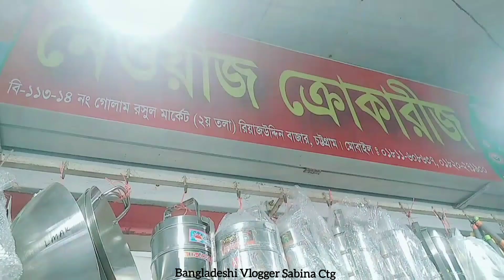ঘর সাজানোর রাজকীয় সকল প্রোডাক্ট ১ ছাদের নিচে/ডাইনিং টেবিলে বাঙ্গালীআনা আয়োজন/Kitchen Organize Idea.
সবাই নূন‍‍্যতম 4/৪ মিনিট দেখে তারপর কমেন্ট+সাবস্রাইব করবেন।তা না হলে আপনার যদি কোনো চ‍্যানেল থেকে থাকে সেটা আপনার চ‍্যানেলের ও ক্ষতি আমার চ‍্যানেলের ও ক্ষতি।সেইজন‍্যই বলে নিচ্ছি ৪/4মিনিট দেখে নেবেন বা ছোট্ট একটা ভিডিও দেখে তারপর ল 4/৪ মিনিটের বেশী ভিডিও হতে হবে বা আমার পিছনের ভিডিও গুলোও গুড়ে এসে তারপর ছোট্ট একটা ভিডিও দেখে আমার চ‍্যানেলের সাথেই থাকবেন।আশা করছি সবাইকে বোঝাতে পেরেছি।

আসসালামু আলাইকুম।হ‍্যালো বন্ধুরা,কেমন আছেন সবাই?আশা করি আল্লাহর অশেষ রহমতে ভালো আছেন।কেমন লাগলো আমার আজকের ভিডিও টি?যদি ভালো লেগে থাকে তাহলে লাইক,কমেন্ট আর শেয়ার করতে ভুলবেন না।কারন আপনাদের একটি লাইক আর কমেন্ট আমাকে আরও ভিডিও বানাতে উৎসাহিত করে;তাই আপনাদের লাইক এবং কমেন্ট আমার কাছে অনেক মূল‍্যবান একটি জিনিস,আর আমার চ‍্যানেলটি সাবস্রাইব করতে কিন্তু ভুলবেন না❤🥰

Assalamualikum,Hello friends,How are you?i hope you are good in god's gracr.How is it today's video?if you like it, do not forget to like,share and comment.Beacause one of your likes and comment encourage me to make more videos,so four likes and comment are a very valuable things to me,and please don't forget to subscribe my channel also press the bell button.❤❤🔔.

@Bangladeshi vlogger Sabina ctg

✅মরে গেলে তো বেচে ফিরতে পারবো না;তাই বেচে থেকেই চাহিদার মধ‍্য শখ পূরন করি/হতাশা থেকে বাচতে শিখি/কদবেল